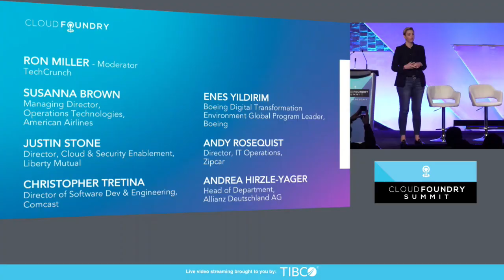End User Panel Discussion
End User Panel Discussion with Enes Yildirim, Boeing, Christopher Tretina, Comcast, Andrea Hirzle-Yager, Allianz Deutschland AG, Justin Stone, Liberty Mutual, Andy Rosequist, Zipcar, & Moderated by Ron Miller, TechCrunch

About Ron Miller
TechCrunch

About Susanna Brown
Susanna Brown serves as the managing director, Operations Technology for American Airlines. In this role, Susanna is in charge of facilitating the delivery of technology solutions that keep the airline operations running smoothly.

About Andrea Hirzle-Yager
Experienced change agent with international background; committed to increasing technology value for the business by improving efficiency and effectiveness of operations. Proven expertise at creating IT strategy and business transformation with a clear customer focus. Successful motivational leader, mentors and develops high-performing global teams.

About Andy Rosequist
Andy Rosequist is a senior technology leader at Zipcar responsible for driving performance excellence across all of Zipcar’s technology operations, platform team, and security engineering.  Andy joined the Zipcar team in 2012 as the DevOps Manager, where he spearheaded the movement of technology culture into the robust and leading-edge collaborative process Zipcar iterates on today. Outside of work, Andy is a volunteer organizer for a number of science fiction conventions and generally just tries to make the world a better place. Andy holds a BA in Mythology and Culture from Hampshire College, where he once taught a class on Norse Mythology while outside in the snow. As it should be.

About Justin Stone
Justin Stone is the Director of Cloud Enablement at Liberty Mutual.  With 20 years of infrastructure and engineering experience, his background is leveraged daily as application teams look to start their cloud journey at Liberty.  When it comes to understanding the frustrations faced by legacy application teams moving to the cloud, Justin excels at listening and working with teams to define and architect products that offer real business value.   Currently focused on new technology and innovation—where Liberty is going next is always at the forefront of his mind.  Justin’s highly developed management style comes from playing zone defense at home, managing three kids…with another on the way.

About Christopher Tretina
Christopher Tretina is Director of Software Dev & Engineering at Comcast and now leads the Customer Experience Platform (CXP) team.  Most recently, Chris led the engineering of the aiQ program which delivered a customer-facing virtual agent experience, built atop Cloud Foundry and leveraging AI/ML, in about eight weeks.  Prior to that, Chris led the Core Architecture team that drove the migration of the Enterprise Services Platform (ESP) implementation from SOA and WebLogic to the Xfinity Services Platform (XSP) built with microservices and deployed to Cloud Foundry across numerous DevOps teams. Chris has 15 years’ experience in the technology industry in various roles marked at AstraZeneca, Pfizer, QVC, and Comcast.

About Enes Yildirim
Enes Yildirim’s passion is to transform IT organizations to be their most productive. Today, as the Digital Transformation Environment (DTE) Global Program Leader, Enes drives this foundational enterprise initiative to support the 2nd Century Digital Transformation at Boeing. He does this by building up software engineering and analytics capability powered to deliver digital solutions to business problems. This work @ Boeing combines two passions of Enes: innovative technology solutions and driving business to find new revenue streams while delivering value at the fastest rate possible. Enes has been fascinated by aviation all his life; as the son of an Air Force pilot, husband to a certified commercial pilot and a student of aeronautical engineering he moved to Boeing in Chicago to make a difference at the global aerospace leader.